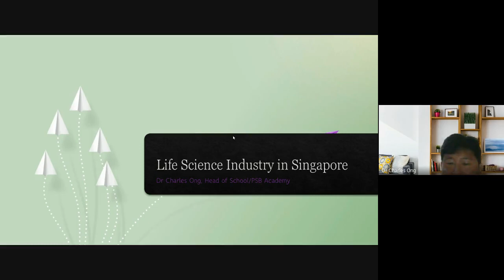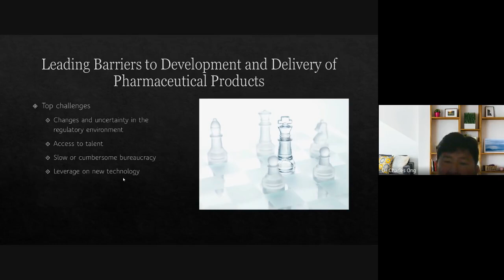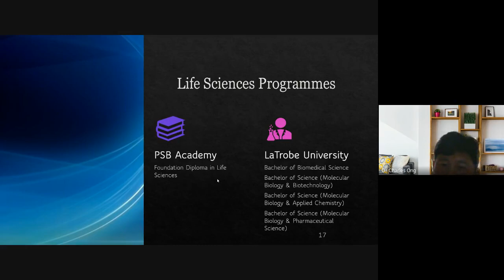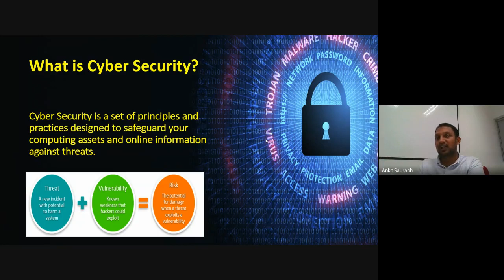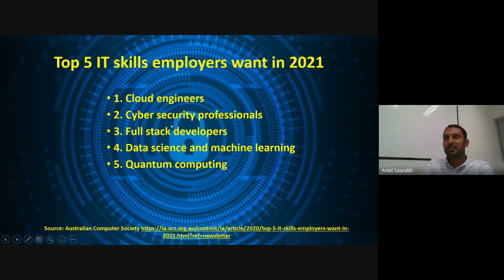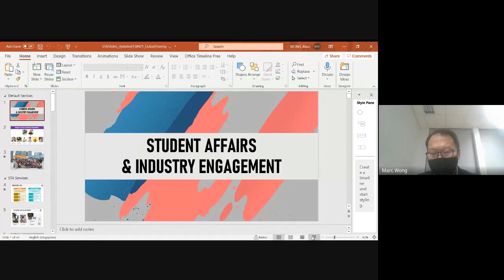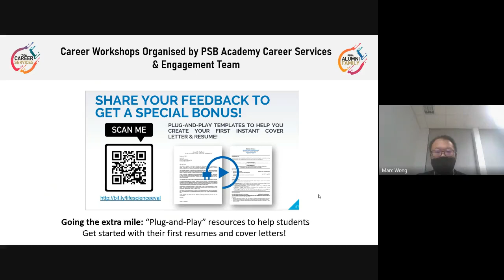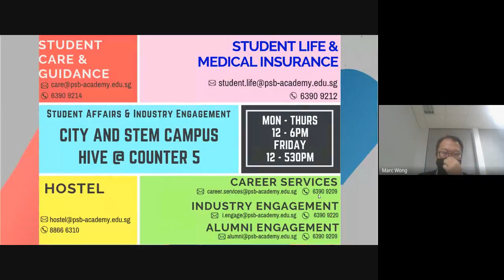Virtual Career Day Singapore 2021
Understand study options in Singapore. What is the lifestyle? Why Singapore is a popular education destination post-COVID-19?

Evaluate opportunities in Life Sciences, Engineering, Technology, Marketing, Communications, Business Studies.